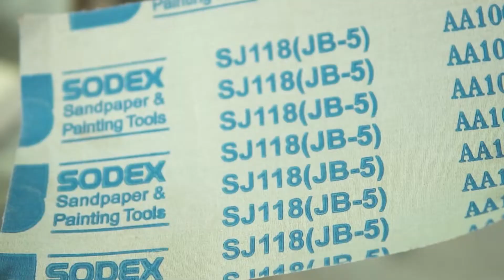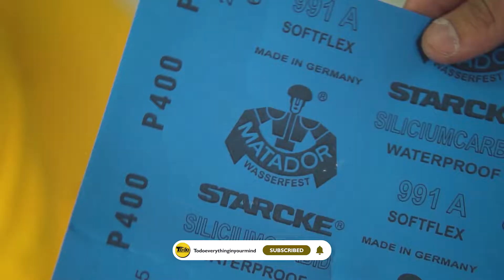Spices Shelf | WoodWork 2 Minutes Tutorial | Do it yourself!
Hello everybody !
In addition to our last video, we brought you another shelf tutorial.
If you want to make your self a Spices Shelf, just watch this WoodWork Tutorial till the end and you will be good to go!
We would be so glad if you share our video so your friends can watch our content too!
Btw what do you think should be our next video?🤔